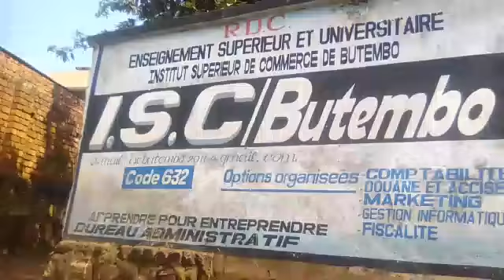Isc Butembo nadine(5)